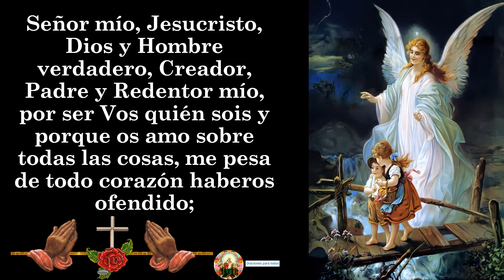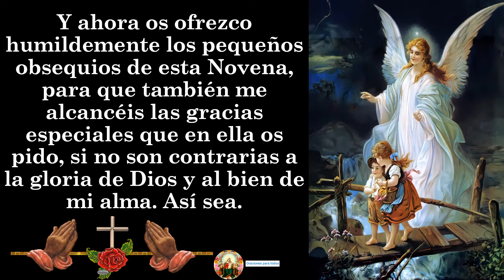NOVENA AL ÁNGEL DE LA GUARDA DIA 1🙏🙏🙏👼❤🌹🌹🌹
🙏🙏🙏🙏 A CONTINUACIÓN, TE DEJO EL LINK DE LOS VÍDEOS DE LA NOVENA AL ÁNGEL DE LA GUARDA:

 ORACIÓN PARA COPIAR
Rezar la oración del día que corresponda:

DÍA PRIMERO ¡Oh buen Ángel custodio! ayudadme a dar gracias al Altísimo por haberse dignado destinaros para mi guarda.

Os pido que por intercesión de María, me alcancéis de Dios un fervoroso espíritu y la práctica de una oración constante para agradecer a Dios todos sus beneficios, y especialmente el de teneros por celestial custodio mío.
oracion al angel de la guarda de mi pareja,
oracion al ángel dela guarda negro,
oracion al angel de la guarda niños,
oracion al angel de la guarda nanael,
oracion al angel de la guarda para nuestra proteccion,
oracion angel de la guarda para niños en ingles,
oración poderosa al ángel de la guarda,
oracion al angel de la guarda de otra persona,
oración al ángel dela guarda para que regrese mi amor,
oracion al angel dela guarda para que me busque,
que significa la oracion del angel de la guarda,
que es la oracion del angel de la guarda,
oración del ángel de la guarda relicario del señor,
oracion a mi angel de la guarda reiyel,
oracion al angel dela guarda para recuperar a mi pareja,
oracion santo angel de mi guarda relicario del señor,
oracion al angel dela guarda para recuperar un amor,
oración al ángel de la guarda sealiah,
oracion al angel de la guarda san pio,
oracion al santo angel de la guarda,
oracion al santo angel de la guarda para dominar,
oracion al santo angel de la guarda para ayuda y proteccion,
oracion a mi angel de la guarda sealiah,
oracion al angel dela guarda sitael,
oracion al angel de la guarda you tube,
oracion al angel de la guarda de tu pareja,
oracion al angel de la guarda para pedir trabajo,
oracion tradicional al angel de la guarda,
oracion al angel de la guarda de una persona,
oracion al angel de la guarda de un hijo,
oracion al angel de la guarda para un milagro,